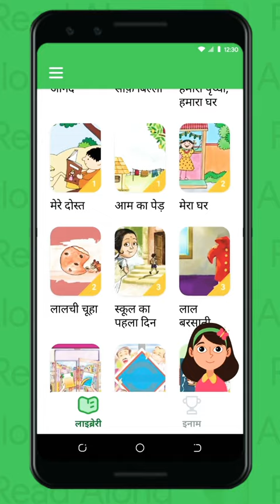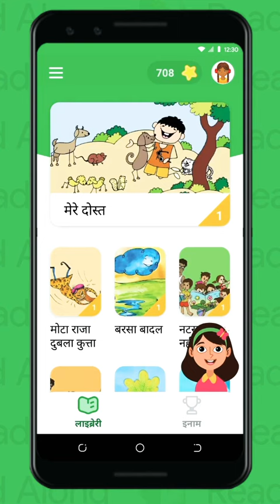Reading Campaign: Read Along app में कहानी पढ़ना और अपनी प्रोफाइल सेटअप करना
Government of Uttar Pradesh,
Uttar Pradesh,
Education,
Basic Education,
Mission prerna,
Prerna